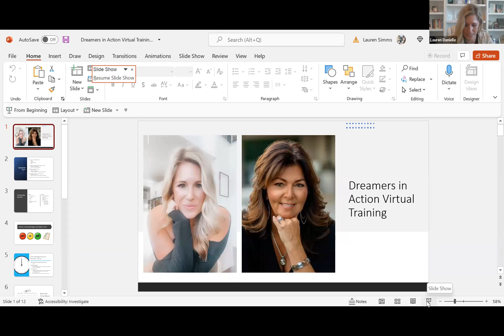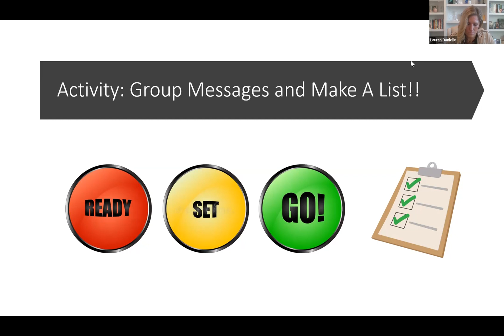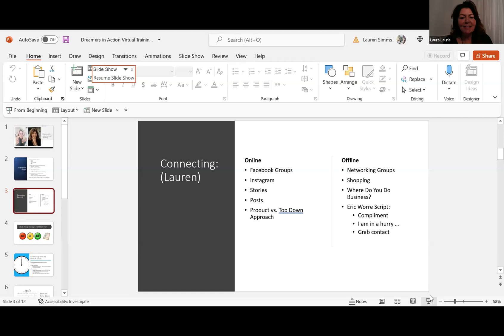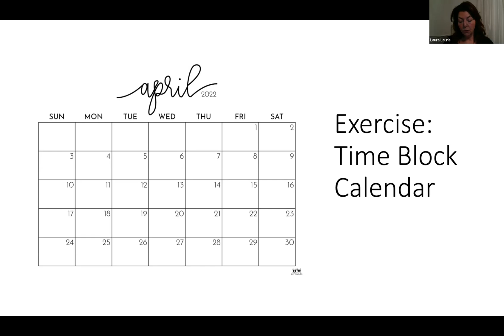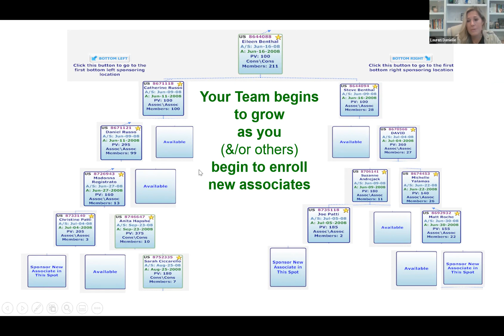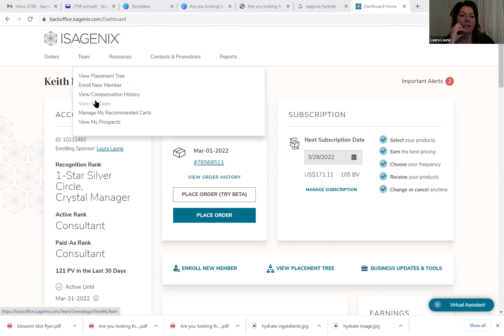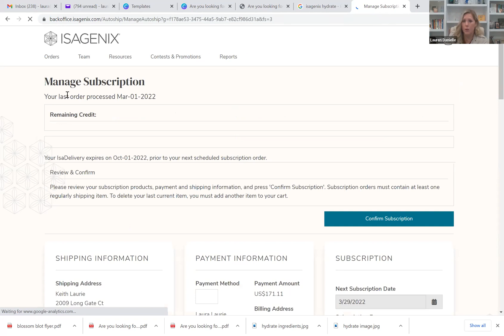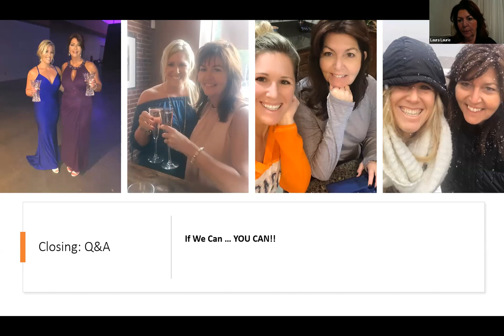Lauren and Laura’s Dreamers in Action Virtual Training